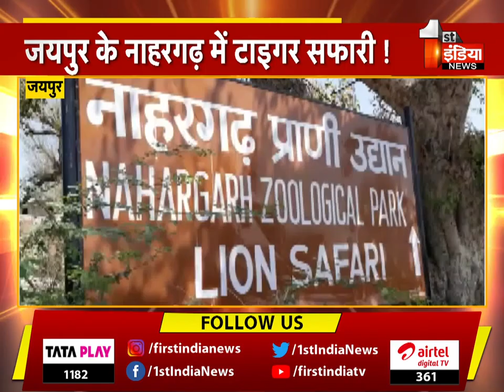जयपुर के नाहरगढ़ में टाइगर सफारी!, रणथम्भौर-सरिस्का जाने की नहीं जरूरत | Special Report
About this Video:

पिंकसिटी को पर्यटन में एक और सौगात, जयपुर के नाहरगढ़ में टाइगर सफारी!, रणथम्भौर-सरिस्का जाने की नहीं जरूरत , अगले महीने टाइगर सफारी का शुभारंभ प्रस्तावित, जयपुर, बन जाएगा दुनिया का एकमात्र ऐसा शहर, जहां, लेपर्ड, लॉयन, हाथी के बाद मिलेगी टाइगर सफारी, जयपुर | 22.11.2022